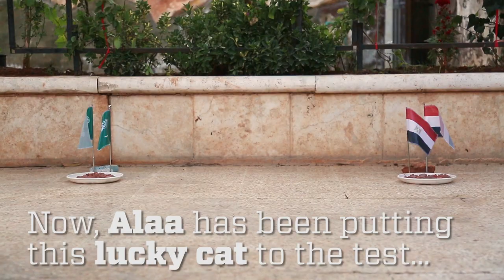Syria's Luckiest Cat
Alaa, the “cat man of Aleppo” has saved hundreds of cats. He introduced us to Thalob, a death-defying ball of cuteness who survived chemical attacks to become the predictor of the World Cup winners.